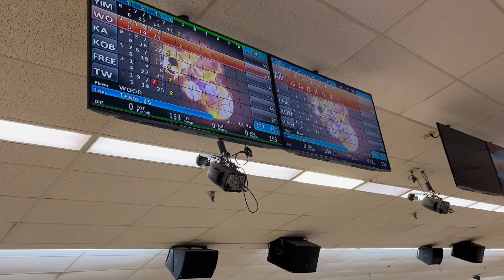Meet My New Friend…